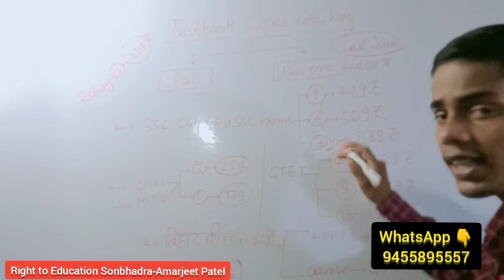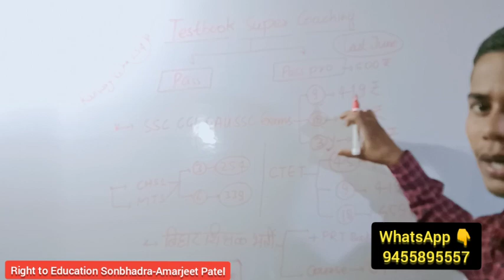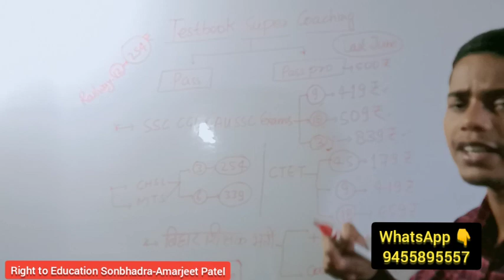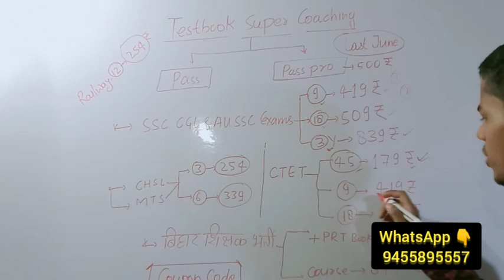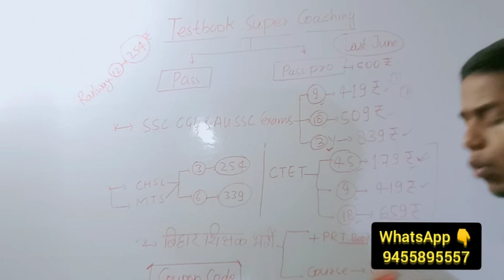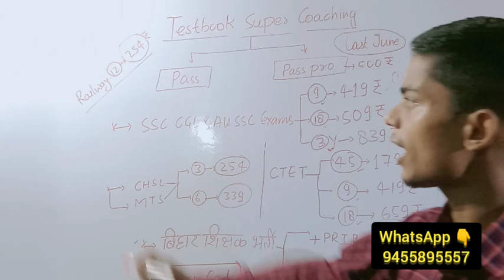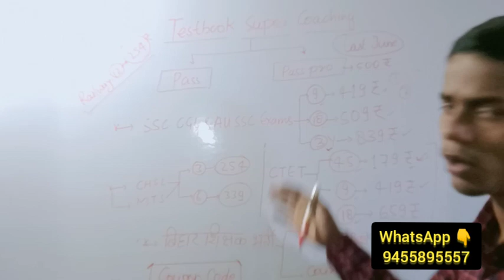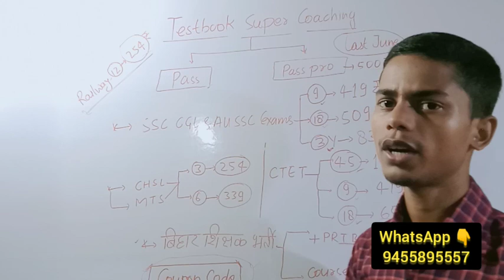testbook pass nd pass pro complete free.. offer last June 2023 | सभी कोर्स पर सबसे ज्यादा डिस्काउंट